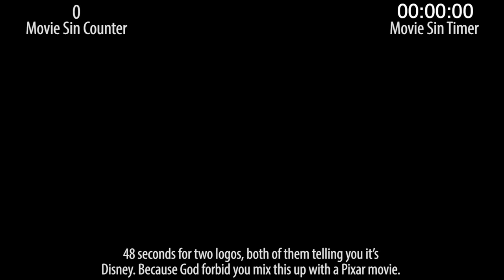Everything Wrong With Frozen 2 In Delayed Sequel Minutes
Frozen was fine--Wreck it Ralph was better! But Frozen 2? We only got Frozen 2 because Frozen 1 made so much money. (Sigh.) But I guess we better count the sins in Frozen 2, now that it's a thing.